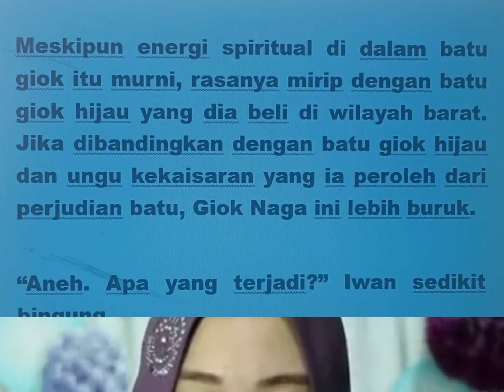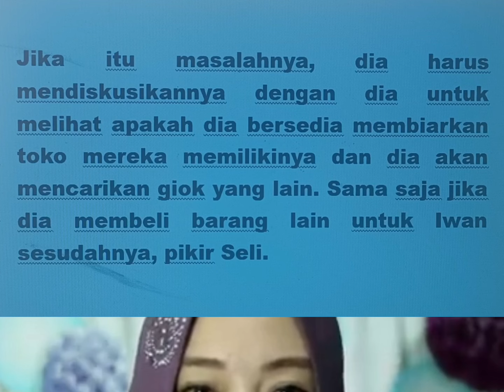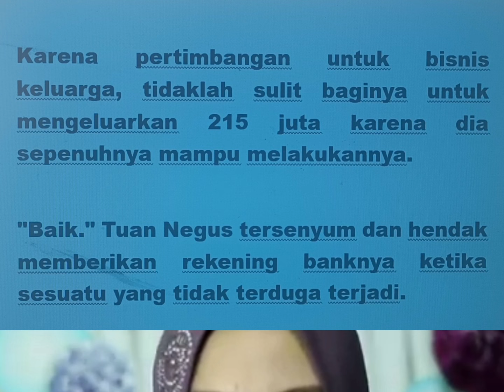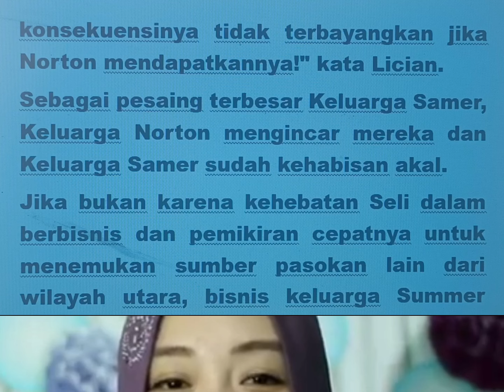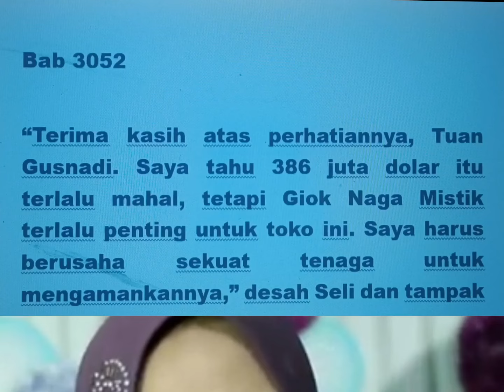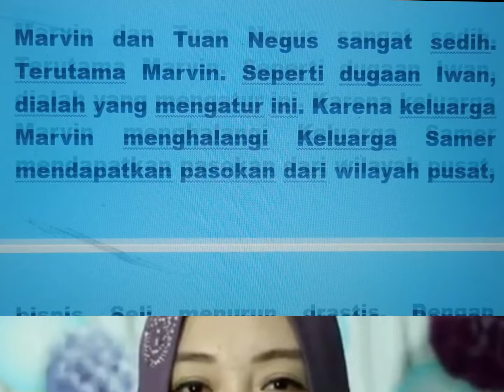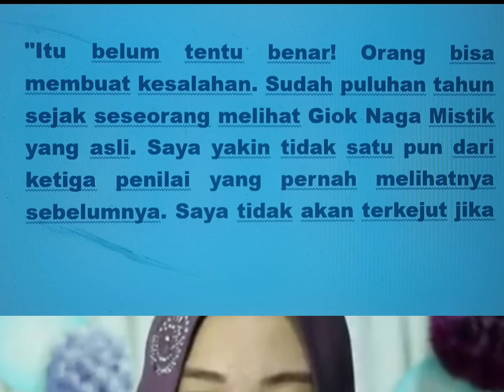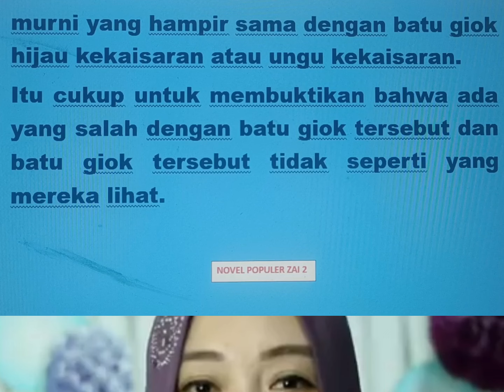Bangkitnya Sang Pewaris Ilmu Leluhur Bab 3046-3055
PEMBALASAN DENDAM SANG MENANTU TERTINDAS atau Sang Penguasa dari Jogjakarta. Minimal bantu kawan2 mengikuti ceritanya dari Novel di Good Novel ini. Bangkitnya Sang Pewaris Ilmu Leluhur Bab 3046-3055 Atau Pembalasan Dendam Sang Menantu Tertindas.

Jika ada yang mencari informasi seputar peternakan dan kesehatan hewan, bisa menonton di channel kami yang lainnya, channel Dokter Hewan Zai, link berikut: